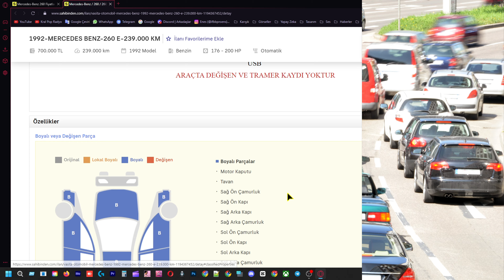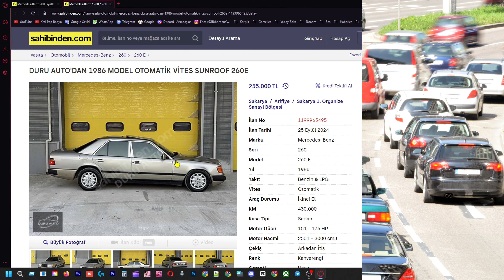Mercedes-Benz 260 Fiyatları - Güncel Araba Fiyatları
Bugünkü videoda Mercedes-Benz 260 modelinin güncel fiyatlarını detaylı bir şekilde inceliyorum. Özellikle Mercedes 260 satılık araba ilanlarına göz atarak, piyasada hangi fiyat aralıklarında olduğunu sizlere aktarmaya çalışacağım. Mercedes 260 satılık araba analizi ile bu modelin sunduğu özellikler ve avantajları hakkında bilgiler vereceğim. Ayrıca Mercedes sahibinden araba seçeneklerine de değinerek, en uygun fiyatlı ve en cazip ilanları sizlerle paylaşacağım.